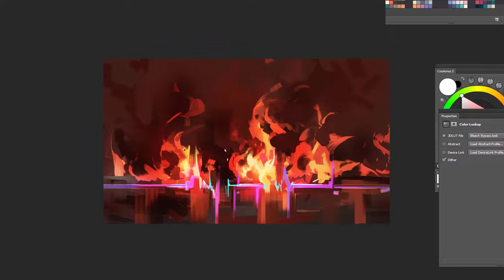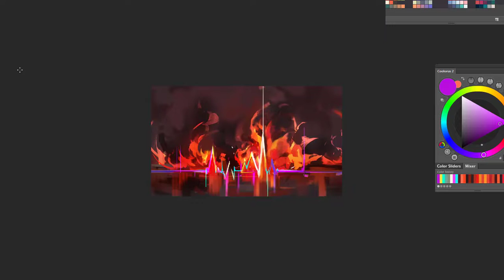Speed Painting : Fiery bolt (스피드 페인팅)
Sometimes dreams are gave to me enormous scenery.
That doesnt really means flavor. 99% horrible like disaster.